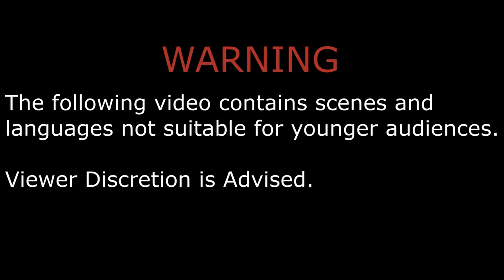Saints Row 2 [No Commentary] | Ultor: Pyramid Scheme [39] (Uncensored)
5 Years have passed since the explosion took place killing Richard Hughes and putting 'You' in a coma. You eventually wake up from your coma and find yourself in prison and Saints Row neighborhood got a new change of face. It's time to take over the city once again.

Game: Saints Row 2

Release Date: October 14, 2008 (US) / October 16, 2008 (AU) / October 17, 2008 (EU) / December 4, 2008 (JP)

System(s): PC / XBOX 360 / PlayStation 3

Developer(s): Volition / CD Projekt RED (PC)

Publisher(s): THQ

Join in On Discord: Digital CJ #7552